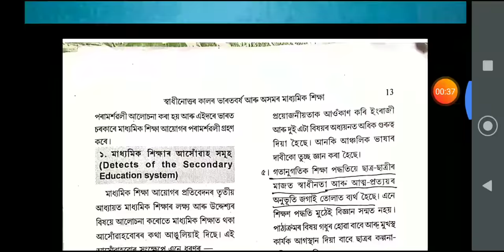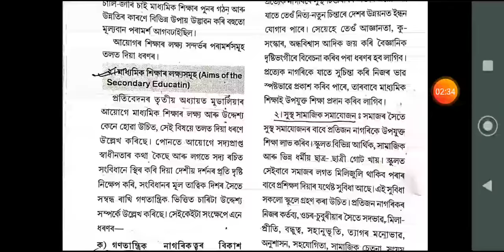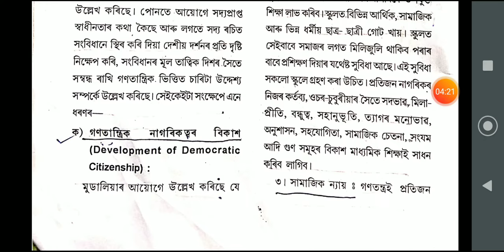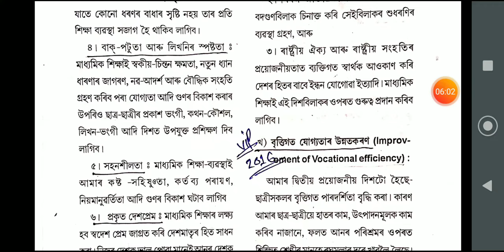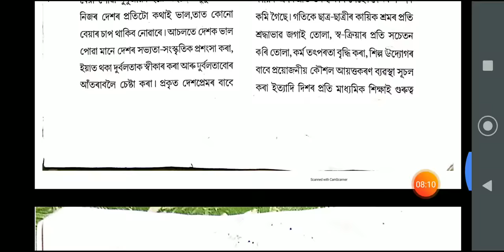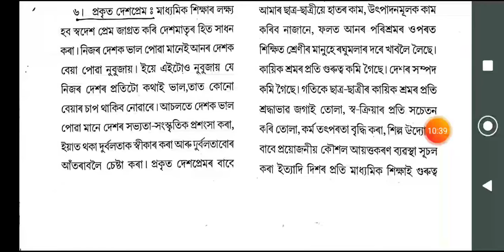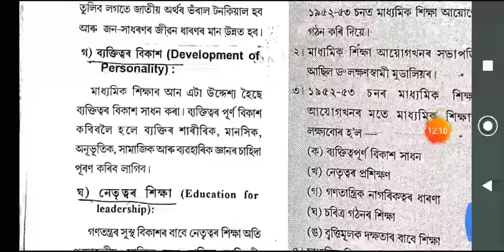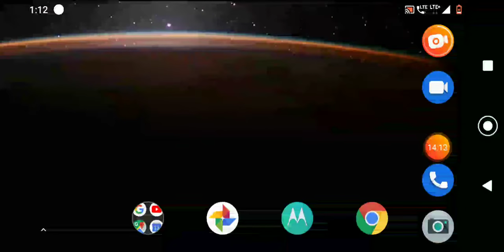Aims & objectives of Secondary education (Part 3)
Secondary Education commission (1952-53)